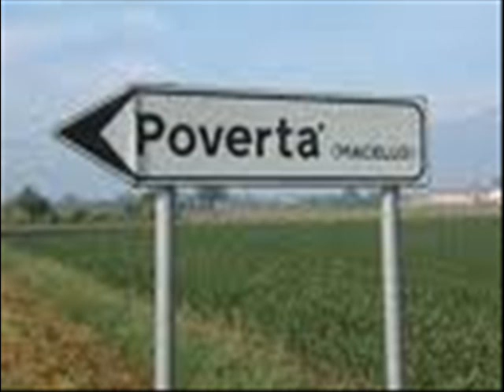Poesia & emarginazione-resistenza poetica del 25/02/2011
spot della puntata di resistenza poetica, per la trasmissione live stream sul canale vido di nuovaresistenza